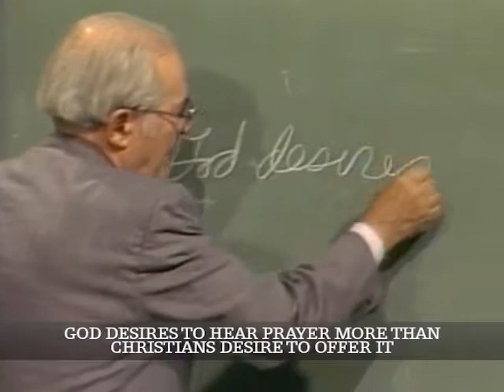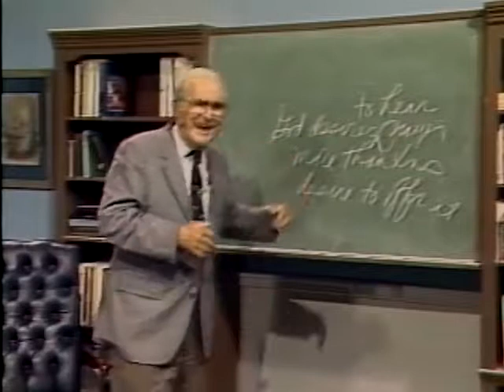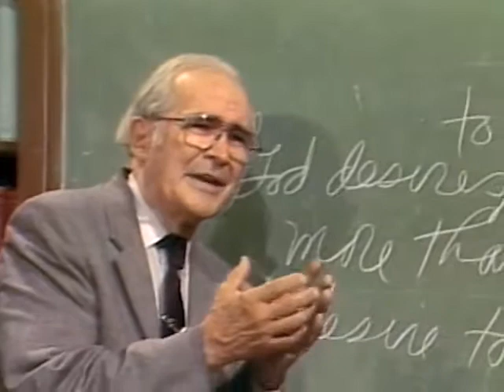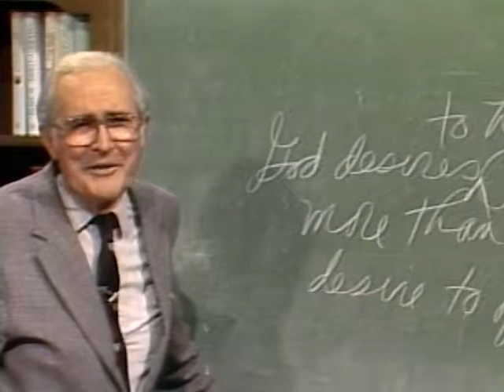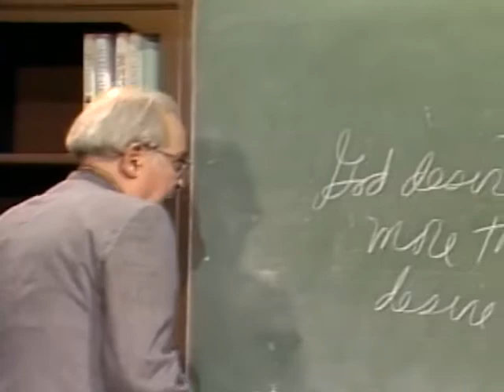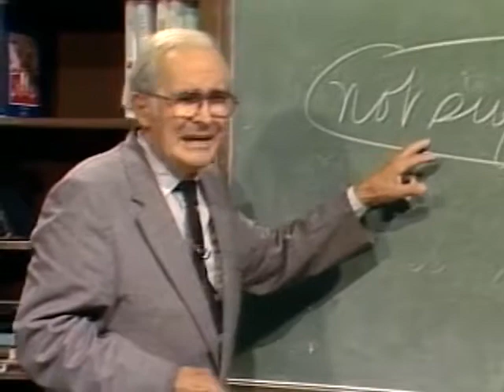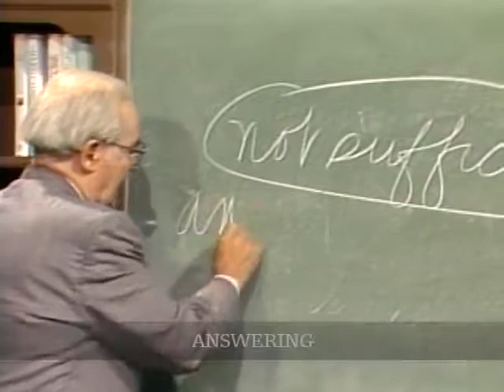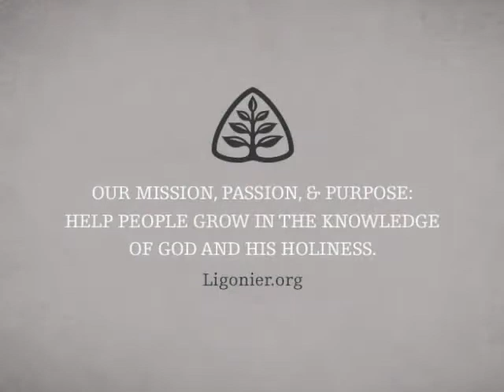The Lord's Prayer (Pt. 1): Handout Theology with John Gerstner